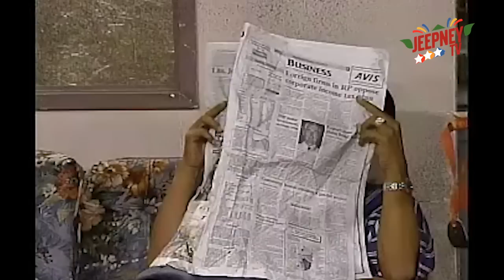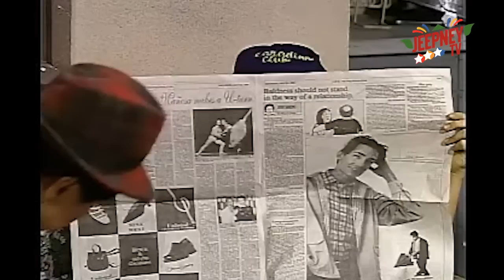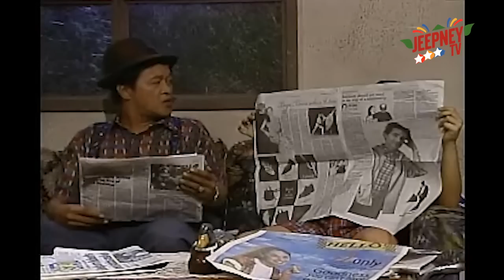Oki Doki Doc: Dina Bonnevie Full Episode | Jeepney TV